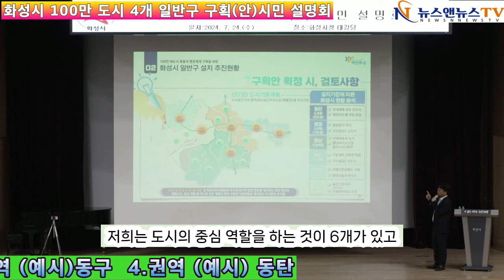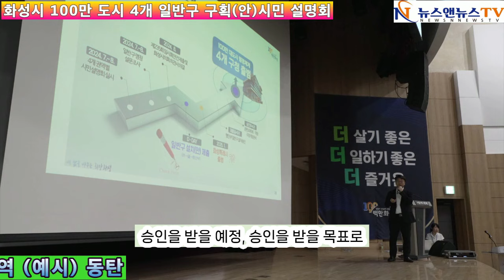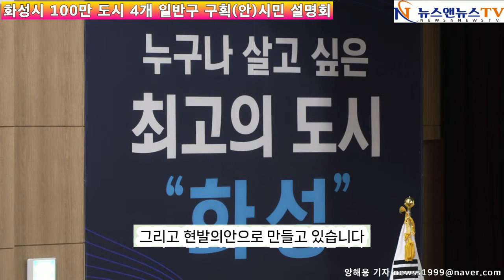화성시 100만 도시 4개 일반 구 구획(안)시민 설명회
[양해용 기자]=화성시 100만 도시 4개 일반 구 구획(안)시민 이 대 강당에서 7월24일 설명회를 가졌다.